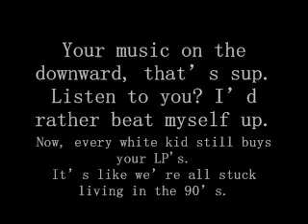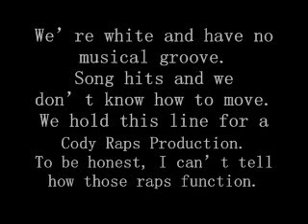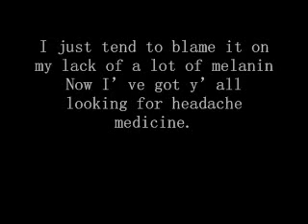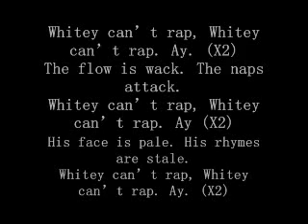Rooster - "Whitey Can't Rap"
This is the title track off of Rooster's first mixtape.  It is a lyrics video.  Sorry to Nate Brault, I promise this is the last shout out against you.  However many other indie rappers get shout outs against them here as well.  Everybody should be able to laugh at themeselves and I'm no different when I spin the rhymes against myself...

I do not own the sample used in this song.  All copyrights go to Ice-T and all others who produced the song that was sampled.
Sample: Ice-T - "Pimpin' Ain't Easy"
Lyrics written by Clayton Shaw